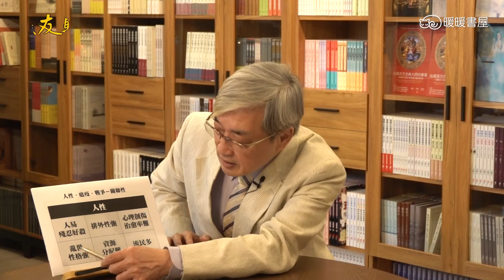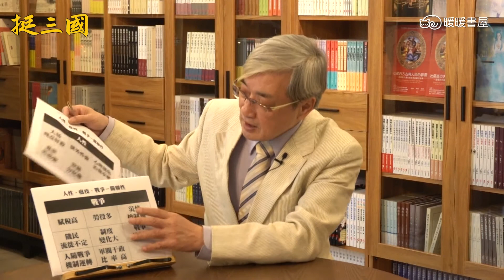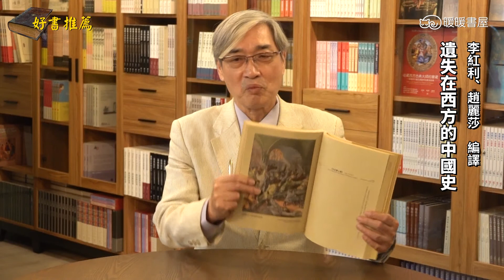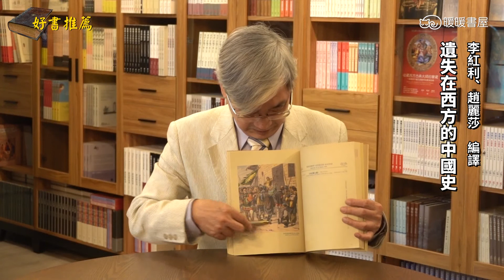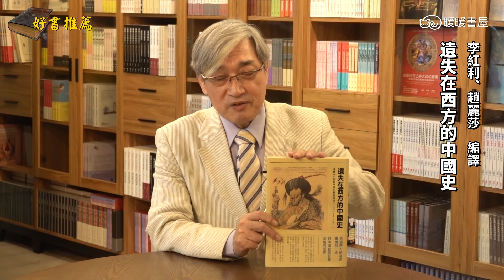【張友驊挺三國】「人性．瘟疫．戰爭」第22集：流離流亡流行病是三國病因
氣候翻轉歷史．瘟疫再造政局──
「人性．瘟疫．戰爭」第22集：流離流亡流行病是三國病因

瘟疫改變人性造成嗜血，疫病促成軍閥干政。
本集是談「人性．瘟疫．戰爭」的總結報告，這三者間有什麼樣的關聯性：

瘟疫－－
隱秘性高，突然性強，擴散廣，防治難，致死率高，戰損力大。

人性－－
人易殘忍好殺，排外性強，心理創傷治愈率難，亂世性格強，資源分配難，流民多。

戰爭－－
賦稅高，勞役多，災情控制難，饑民流徙不定，制度變化大，戰爭管制多，人隨戰爭機制運轉，軍閥干政比率高。

本集好書推薦《遺失在西方的中國史：法國《小日報》等記錄的晚清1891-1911》／李紅利、趙麗莎 編譯